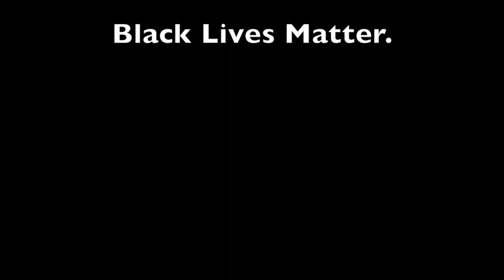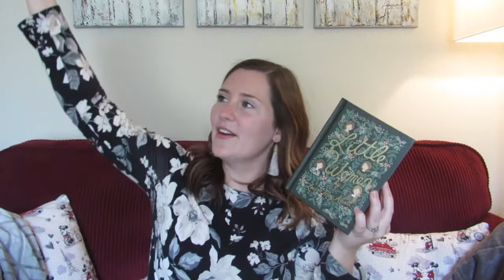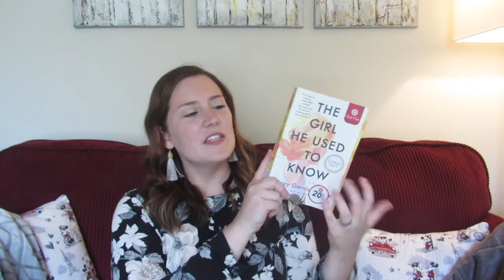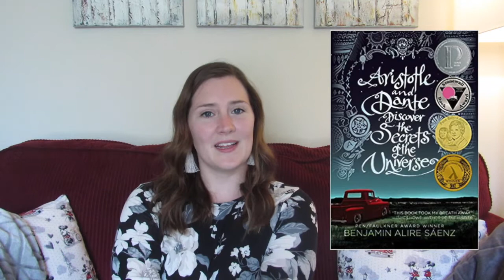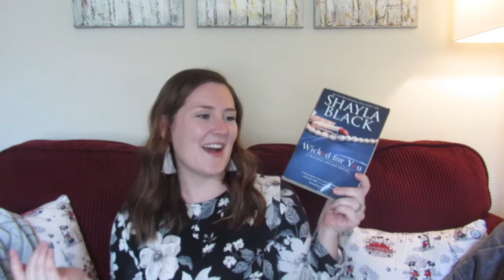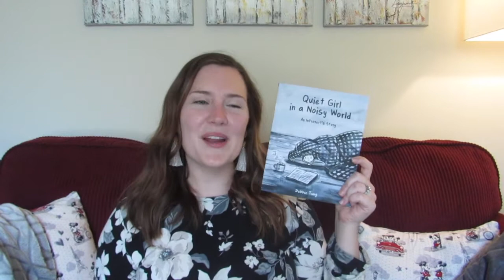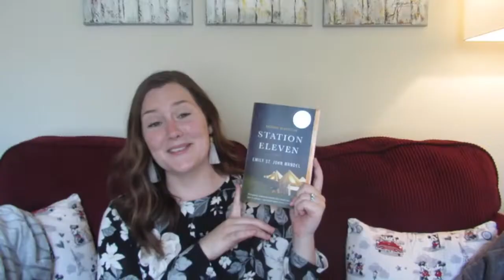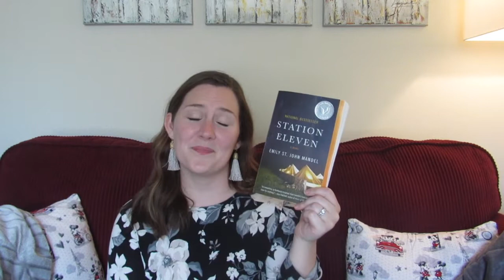MAY WRAP-UP | I read 17 books!!!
Hi friends! Please consider donating to one of the links below, or research some places to donate in your area! Thank you.